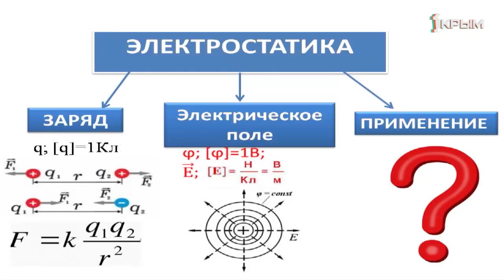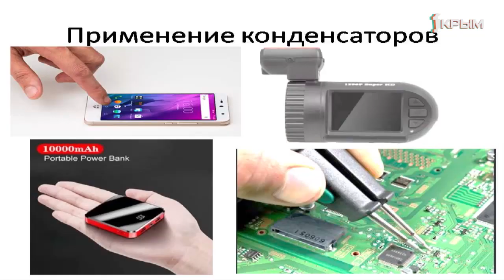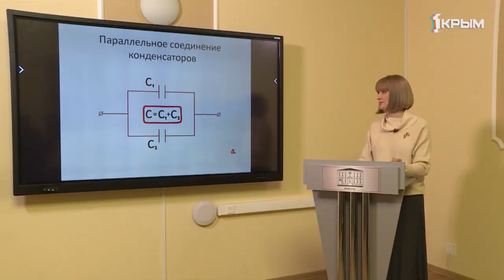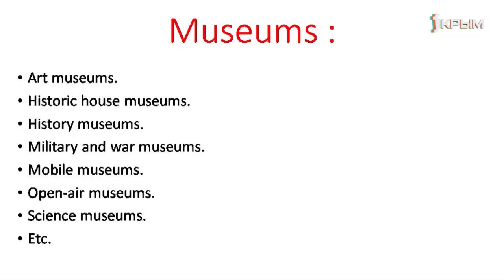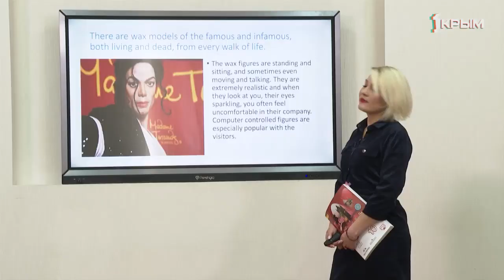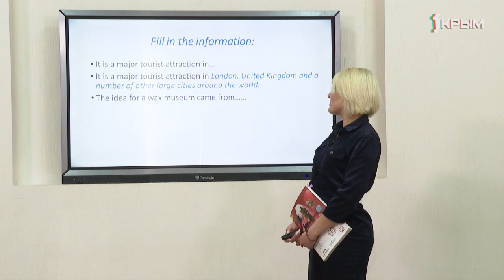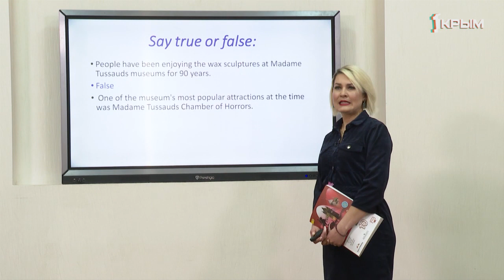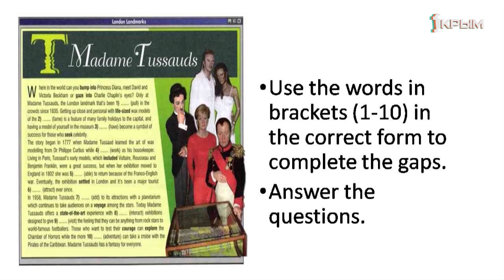Домашнее Задание. 10 класс: физика, английский язык. Выпуск от 04.04.2020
Физика. "Конденсаторы, назначение устройства и виды".
Английский язык. "Музей мадам Тюссо"